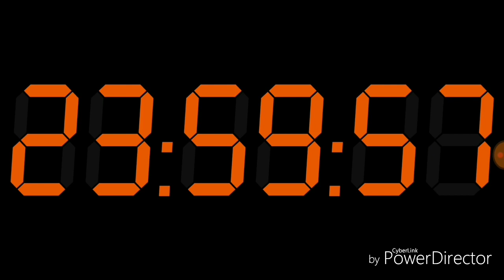20th Aug Update - 21 Aug Events | Legacy of discord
G4G Channel
رقم اورنج موني :